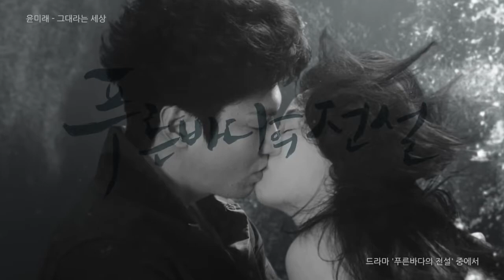La Leyenda del mar azul FMV (Drama).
The Legend of the Blue Sea, real name.

Actores.
Lee Min Ho. (Heo Joon Jae).
Shim Chung. (Jun Ji Hyun).

Canción.
Own It - Drake.

Favor, dar créditos a hora de resubirlo.

Thank You. Gracias. 고마워.💓